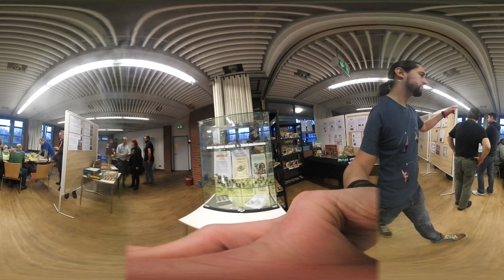Tactica 2017 - So war Deutschlands größte Tabletop Convention in 360 Grad | DICED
Die hamburger Tactica ist DIE Convention für Tabletop und Miniature Wargaming in Deutschland. Ich habe für Euch einen Rundgang auf der Tabletop Messe in 360 Grad mitgebracht. Denn neben Warhammer, Age of Sigmar und 40K gibt es eine riesige Menge an Figuren, Miniaturen, Spieltischen und Dioramen zu bestaunen und Demospiele zu spielen.

360 Grad Video? was ist das denn?
360 Grad ( oder 360 degree wie die Profis es nennen) bedeutet dass Ihr nicht auf ein Bild festgelegt seid. Ihr müsst Euch aktiv umschauen und bekommt dadurch viel mehr Eindrücke als bei einem klassischen Video. Und wem ich zu schnell bin, der drück die Pause an interessanten Stellen und schaut sich in Ruhe um. Sozusagen "Mittendrinnen, statt nur dabei"

Denis zeigt jeden Sonntag um 18:00 Uhr mit DICED viele Facetten des Tabletophobbies auf Rocketbeans.TV. Seien es Reviews über Tabletopspiele, Wargames oder Utensilien, Maltutorials oder einfache Beschäftigung mit dem Hobby an sich.

DICED, ab dem 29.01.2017, jeden Sonntag um 18:00 Uhr auf Rocketbeans TV